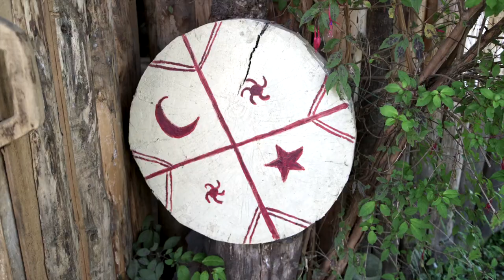Eclipse 2020: Cosmovisión Mapuche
Para la comunidad el astro llamado Antü y la Luna llamada Küyen son las fuerza masculina y femenina, respectivamente, y las energías básicas del Universo. Una pareja mágica que dan vida a los eclipses.

Descubre más